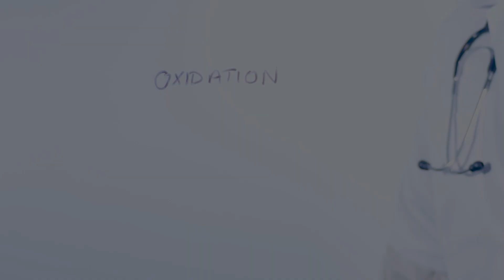What Happens if You Die in Space?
Depending on the circumstances of death in space, the body could be frozen, dried out, slowly rotting, or decomposing normally. With the increasing interest in space travel, it's important to consider the possibility of death in space and how it would affect the rest of the crew.

The video delves into different scenarios, such as dying without a spacesuit, dying in a spacesuit, and the effects of cosmic radiation on the body. The ultimate fate of a corpse in space is determined by the availability of heat and oxygen and whether the body is exposed to solar radiation.